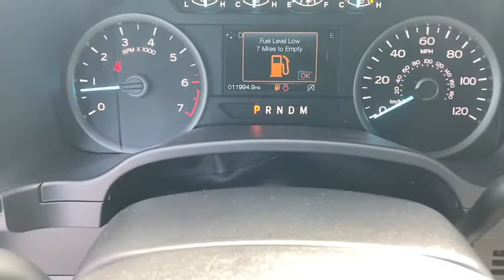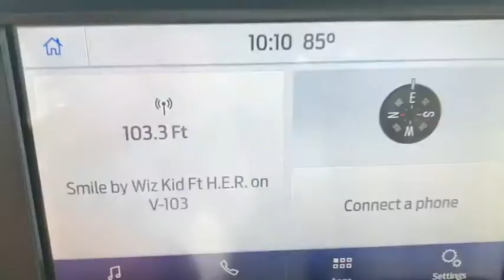2020 Ford F-150 Atlanta, Sandy Springs, Alpharetta, Stone Mountain, Marietta, GA PA51434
Magma Red Metallic Used 2020 Ford F-150 available in Atlanta, Georgia at Mike Rezi Nissan Atlanta. Servicing the Sandy Springs, Alpharetta, Stone Mountain, Marietta, GA area.

Ford F-150 XL Magma Red Metallic Remote Start 4.2 Productivity Screen in Instrument Cluster Auto-Dimming Rear-View Mirror Cloth 40/20/40 Front Seat Rear Window Defroster SiriusXM Radio. CARFAX One-Owner. Visit the ALL-NEW MIKE REZI NISSAN ATLANTA off Chamblee. No hidden fees no gimmicks. Real Prices Great value. What you see is what you pay. ALL used vehicles are fully inspected and serviced. Buy from a human or buy online at mikerezinissan.com: your choice.